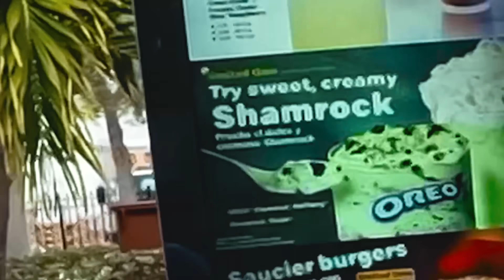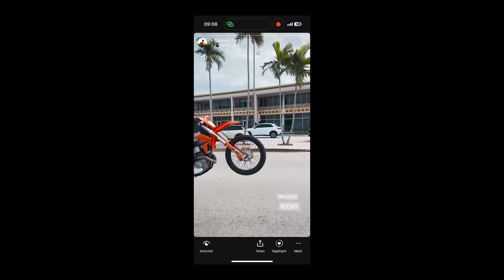NICHT wonach es aussieht